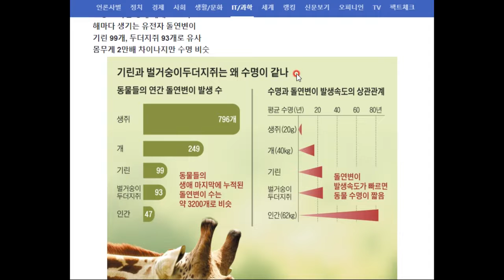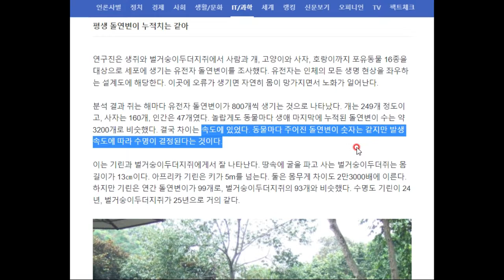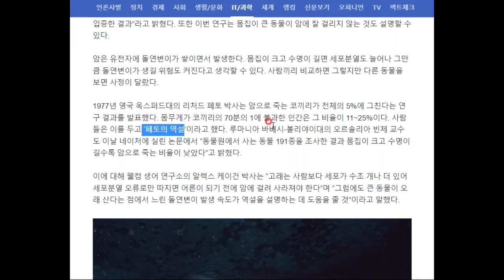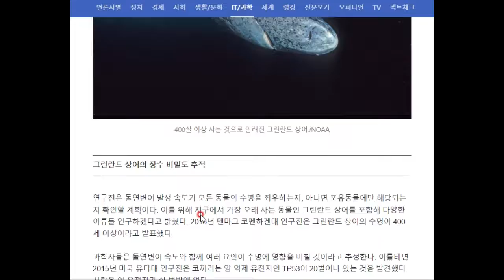돌연변이가 3200개 축적되면 죽음에 이른다!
우와, 진짜 신기한 연구 결과입니다!